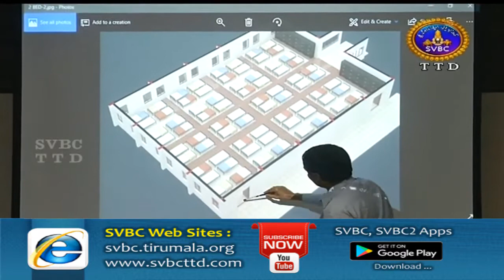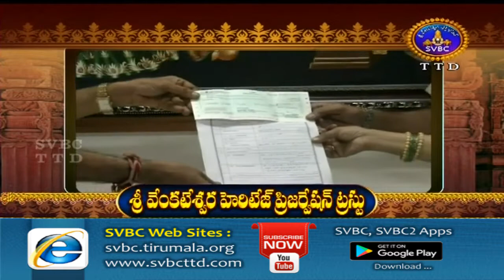Adhyatmika Viseshalu | 9 Am| 10-02-18 | SVBC TTD